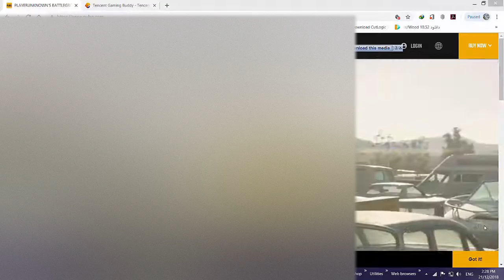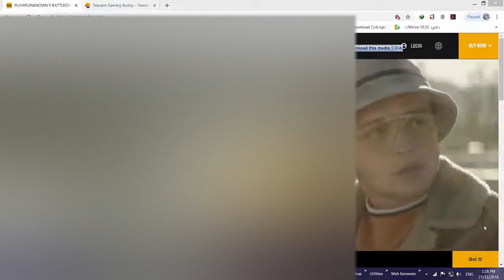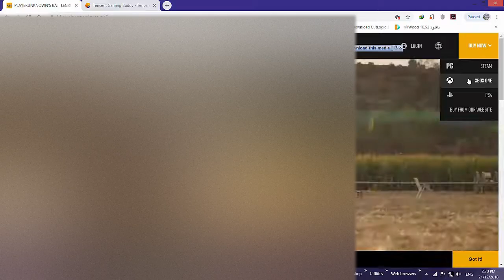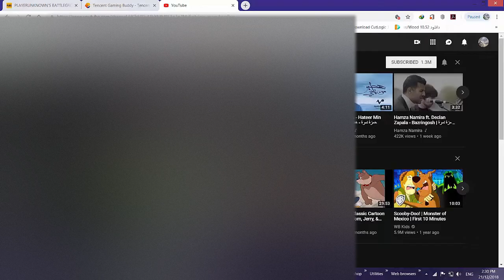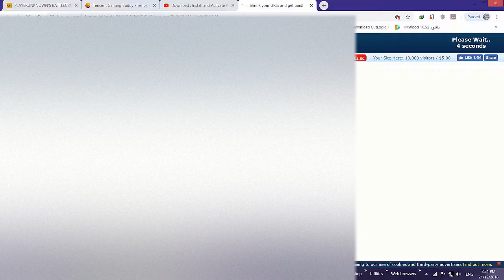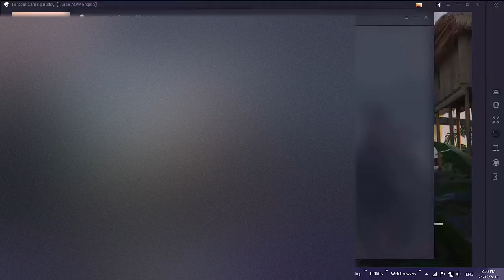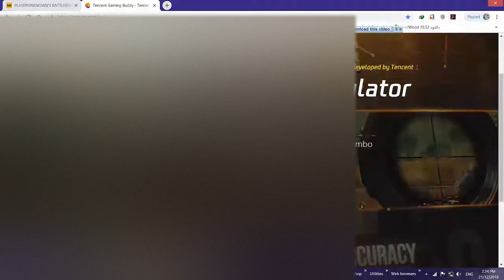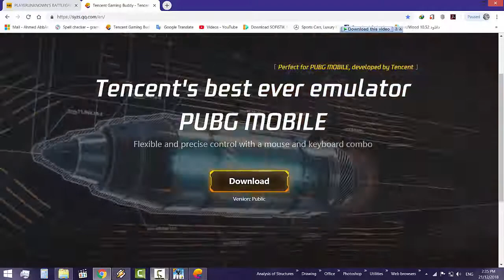Download , Install and Activate Pubg